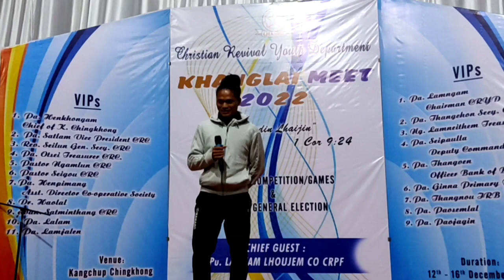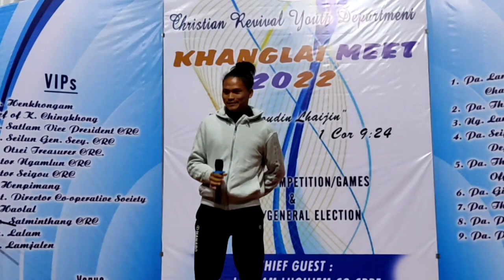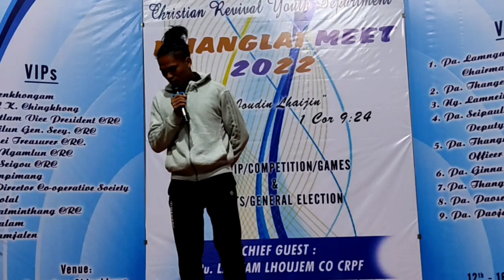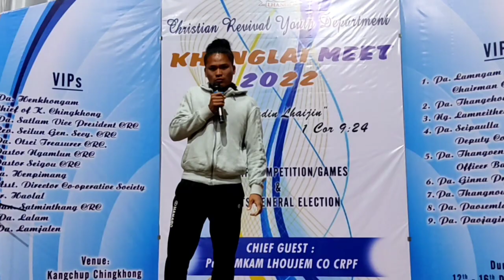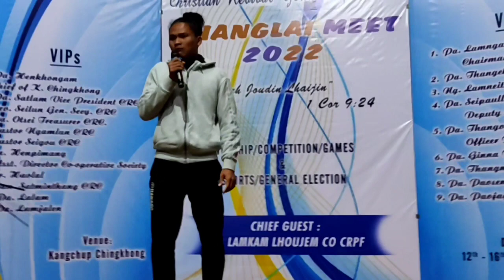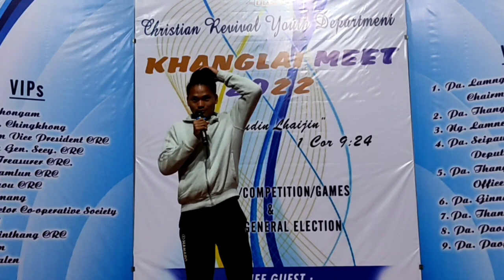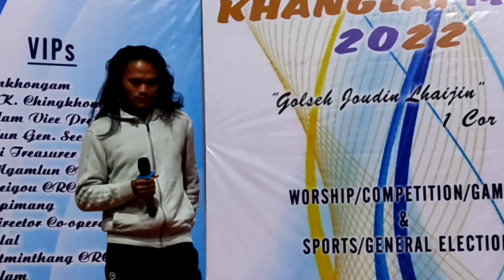Kuki Maiba on Debate competition